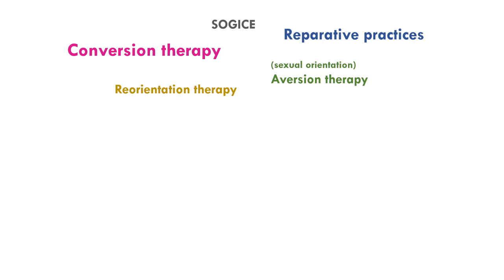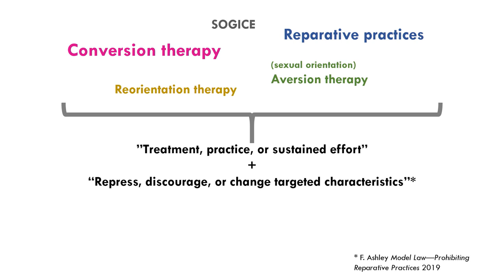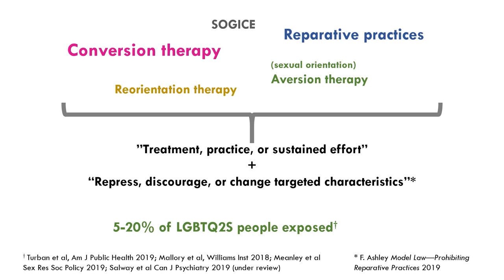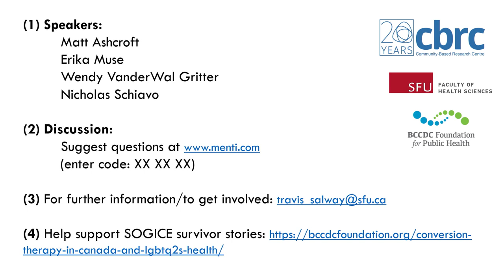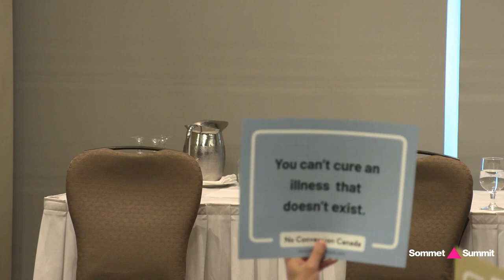Keynote Panel: Ending, Healing, and Learning - The Current and Future State of SOGICE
Ending, Healing, and Learning - The Current and Future State of Sexual Orientation and Gender Identity Change Efforts

This plenary panel aims to increase awareness and understanding of conversion therapy, or sexual orientation and gender identity change efforts (SOGICE) in Canada, and its consequences with regard to sexuality, identity, health, and social well-being, and what is required to help survivors heal. Moderated by Travis Salway, a social epidemiologist and a leading SOGICE researcher, this interactive panel will feature critical discussion from the perspectives of survivors, policy advocates, and service providers to mobilize research, practice, and policy actions with regard to SOGICE.

Panellists by Matt Ashcroft, Erika Muse, Wendy VanderWal Gritter, Nicholas Schiavo.

Moderated by Travis Salway.

Summit 2019: Queering Healthcare Access and Accessibility, in Vancouver October 31 - November 1.

Matt Ashcroft is a conversion therapy survivor and his goal is to see
the end of this harmful and devastating practice. He travels around his native Canada and the United States to bring awareness to the damage caused by such atrocious practices on LGBTQ2+ youth. He also speaks to support the passage of S-260, a bill whose passage would help create a safe space for vulnerable LGBTQ2+ people. Matt has been featured in the CBC, Out Magazine and Gay Star News, and Thompson Reuters.

Erika Muse is an activist and writer from Hamilton, Ontario. She graduated from the University of Guelph with a B.A. in English and Women’s Studies in 2016. She is a survivor of conversion therapy at CAMH’s Gender Identity Clinic for Children and Youth, and presented to the Ontario Legislature on behalf of Bill 77, the Affirming Sexual Orientation and Gender Identity Act.

Nicholas Schiavo is a Manager of Policy and Government Relations with a public affairs firm and the Executive Director of No Conversion Canada - a national, grassroots, non-profit coalition that works to ban conversion therapy in Canada.

Wendy VanderWal Gritter has served as Executive Director of Generous Space since 2002. Her work to acknowledge, apologize, and eradicate the harm of conversion therapy has been documented by the CBC, Maclean’s, Xtra!, Broadview, and HuffPost.

Travis Salway (panel moderator) is a queer health researcher and social epidemiologist. He is starting an Assistant Professorship at Simon Fraser University Faculty of Health Sciences this fall.